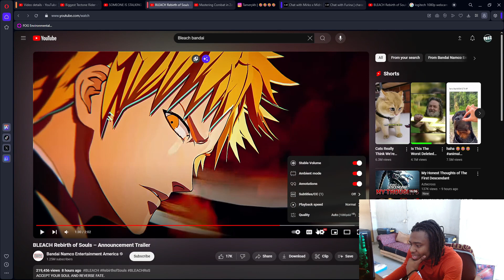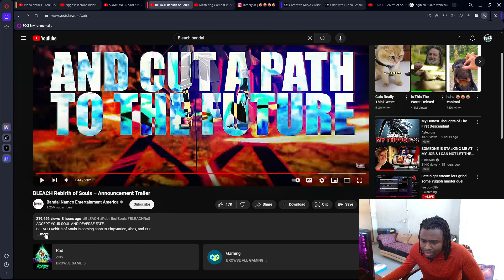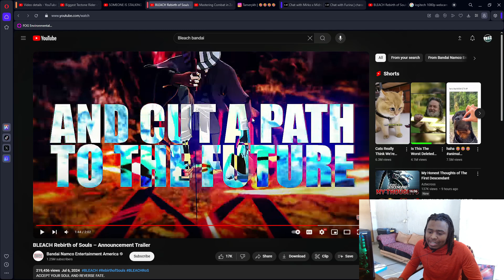Bleach Game Announced! (Bleach Rebirth of Souls)